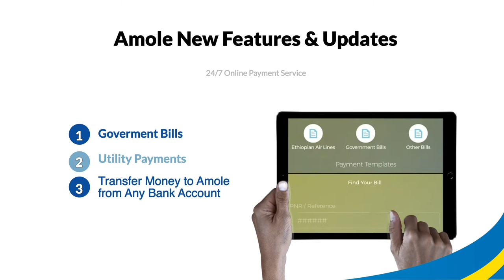Welcome to Amole's new updates and features እንኳን ወደ አሞሌ አዳዲስ አገልግሎቶች መጡ::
Welcome to Amole's new updates and features

እንኳን ወደ አሞሌ አዳዲስ አገልግሎቶች መጡ::

Government bill payments
Pay utility bills
Easier , faster and more convenient